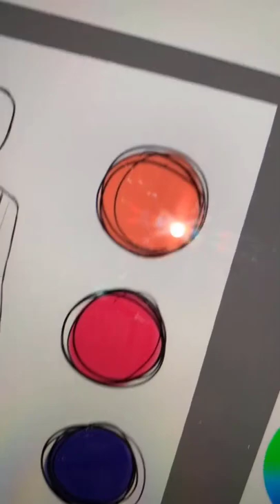dress The colours on this fabric!! 😍